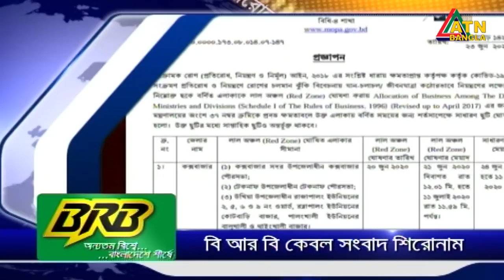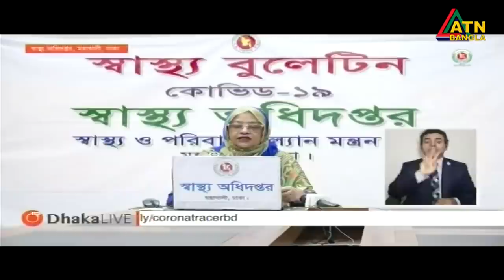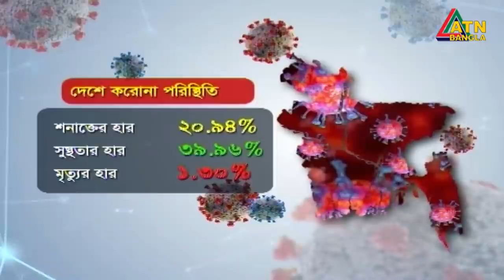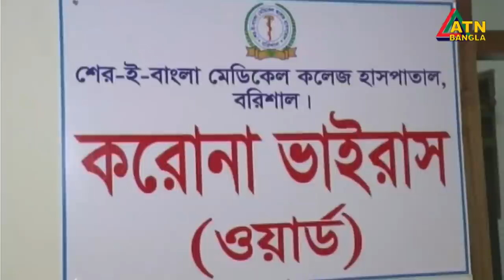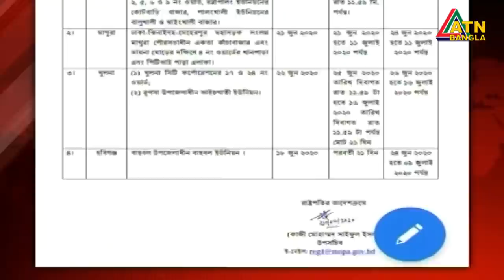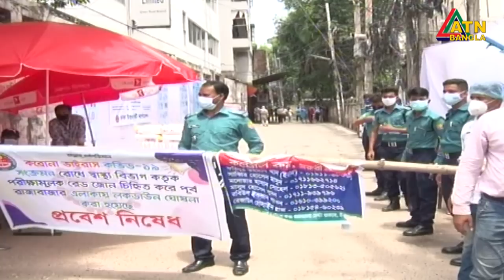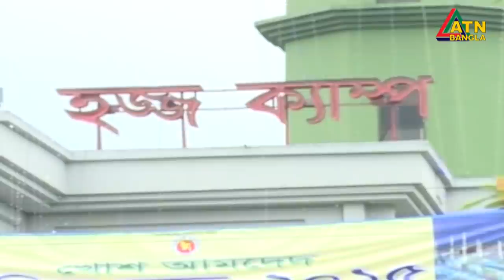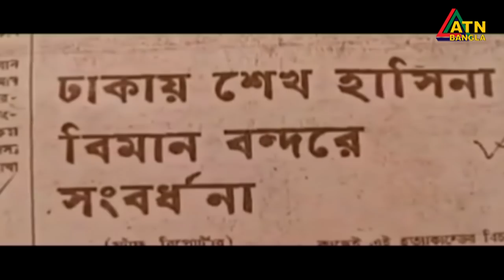এটিএন বাংলা রাত ১০টার সংবাদ । 23.06.2020 | ATN Bangla 10 PM News